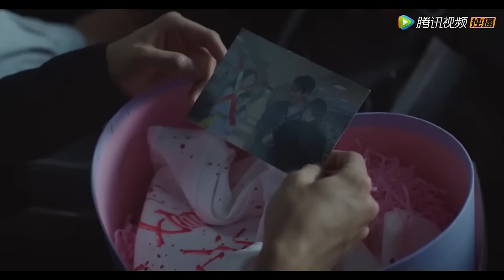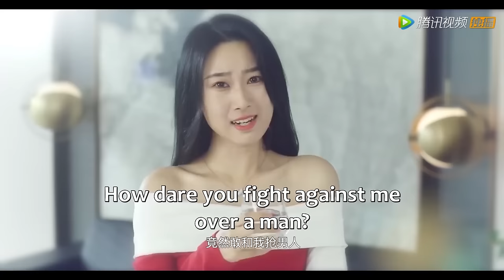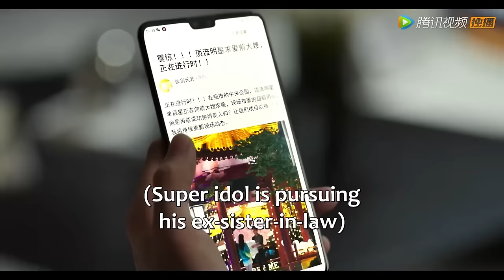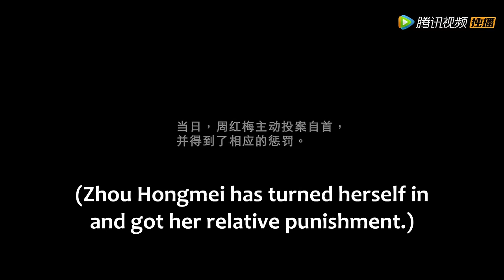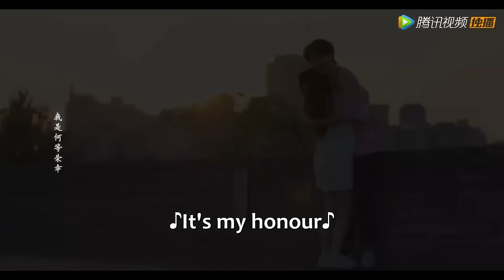💗【Full Version】我無意中闖入“怪病”總裁的臥室，怎料卻被他強吻！還說我是他的專屬解藥#甜宠【时限三天爱上我 Love Me in Three Days】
💕 剧名：时限三天爱上我 Love Me in Three Days

简介：

得了变身怪病的霸总单一凡，只要与他人肢体接触五秒就会变成对方的模样，直到三天后才能变回自己。却偶然发现，与古灵精怪粗神经的普通女孩夏洛洛亲吻就能立刻变回自己的模样，于是把她当成了治病的“解药”。